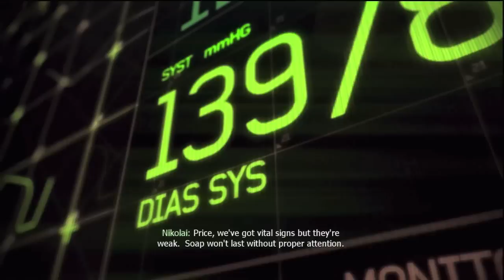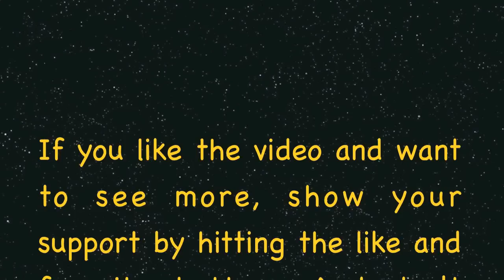Let's Play Modern Warfare 3 Campaign Mission 3 - "Persona Non Grata"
My Let's Play Modern Warfare 3 (MW3).  Mission 3 - "Persona Non Grata"

Modern Warfare 3 Story mode
Modern Warfare 3 mission